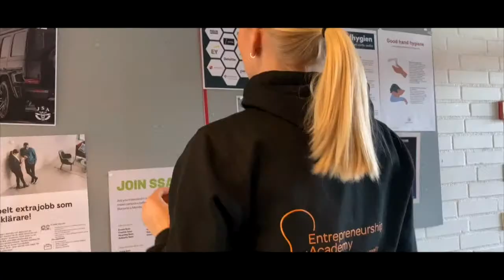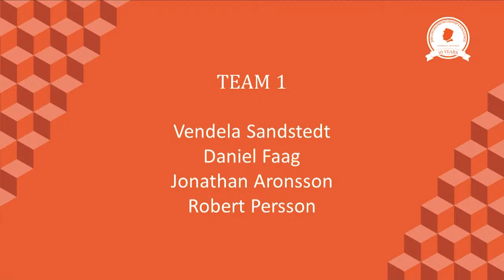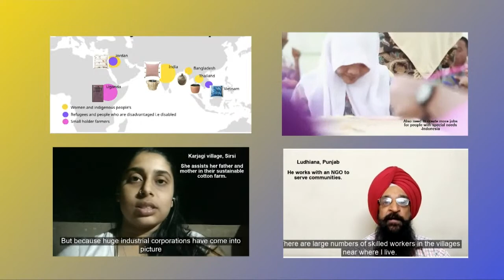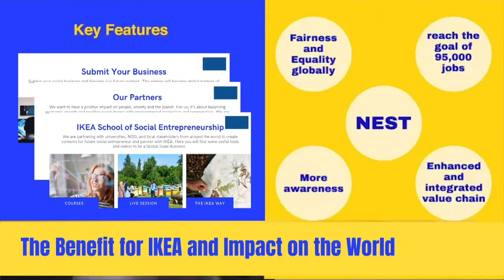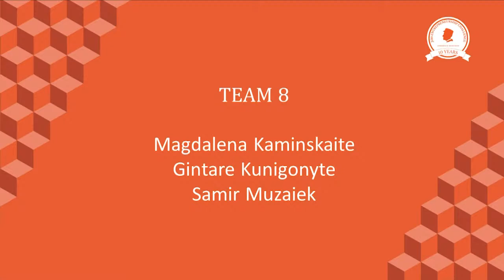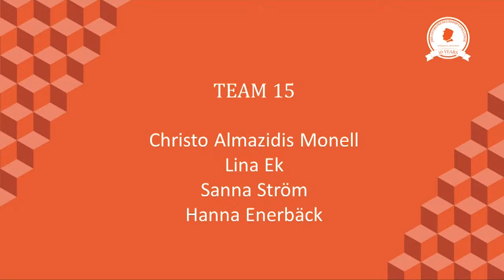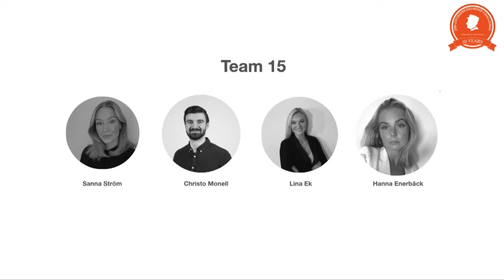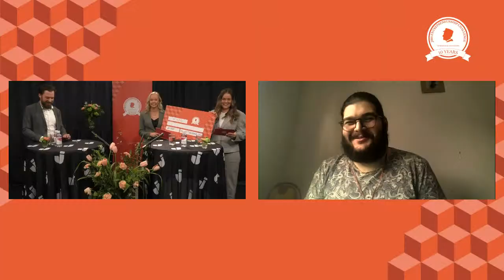JIBS Entrepreneurship Challenge 2021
Jönköping International Business School arranges an annual student competition to stimulate entrepreneurship and creativity. The competition is developed to foster cross-disciplinary thinking and teamwork among students from School of Engineering and Jönköping International Business School.

Each year a different company is invited to present a problem they are encountering. The teams are then allowed 24 hours to come up with a solution and prepare a pitch to sell it. On the final day they pitch their solutions to a jury.

The best pitches are repeated in a grand final, open for all students and faculty. Winning team and runner ups get prizes for the equivalent of up to 130.000 SEK in total.

Grand Final 2021

The final of the JIBS Entrepreneurship Challenge 2021 will be livestreamed on Wednesday 14 April at 16.00.